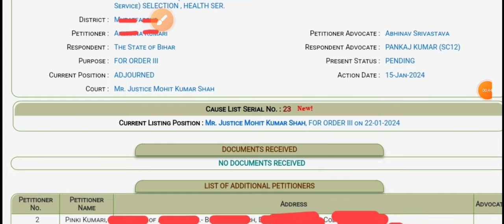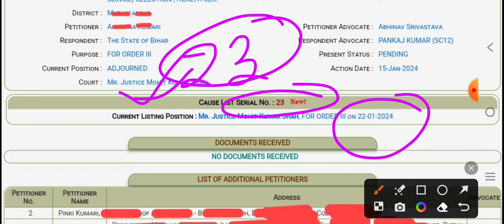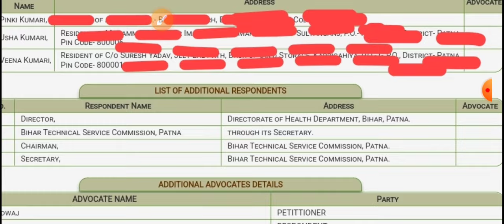BTSC ANM High court Case Update/BTSC anm जनकरी/btsc anm update